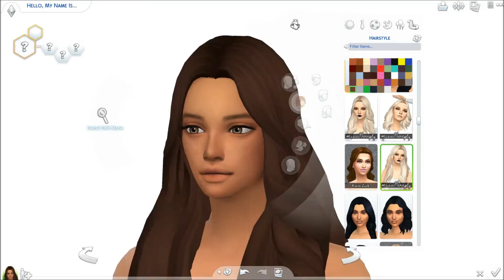The Making Of Madeline Pierce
A sim I'm using in a current household of mine.

She won't be up for download, I like to keep my sims to myself - sorry!

She'll most likely be featured in my legacy.